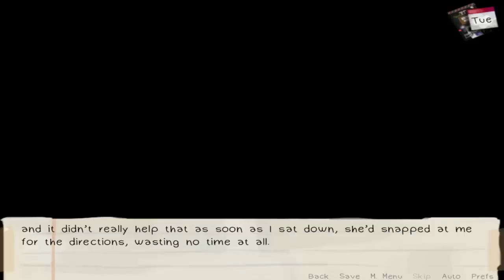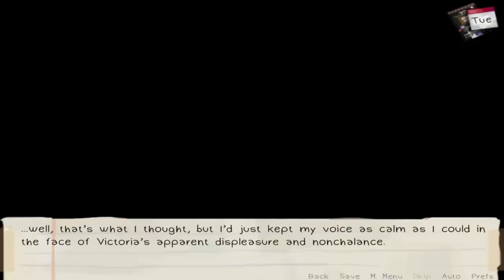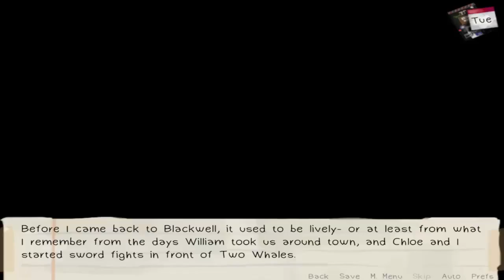Tigey & Cats Play: Love is Strange - Victoria - P.2 [Confidence]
In which we go after our final target, for Maximum Victory. *zingzingzingzing*

Should you have a game suggestion for me to play be sure to PM it to me! If you buy it for me on Steam and it has nothing to do with horror then I will play it on my channel and give you credit in the description! PM me either way for deets. ;D